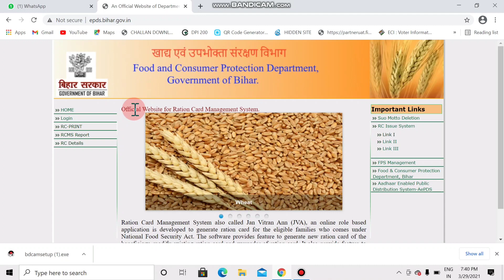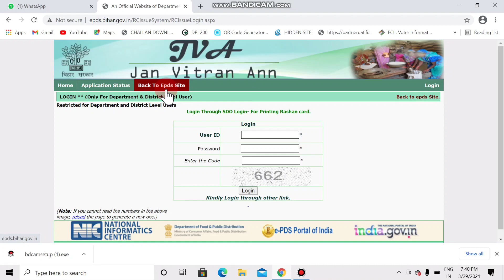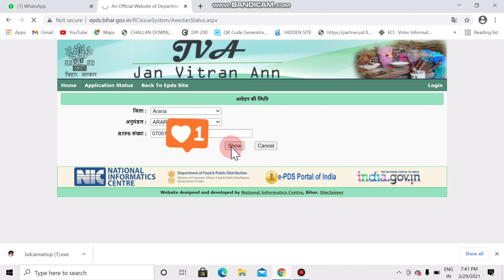2021 Ration Card Banna Start ho gaya hai ab aise details check kare.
Epds.com

All problems Solve here.